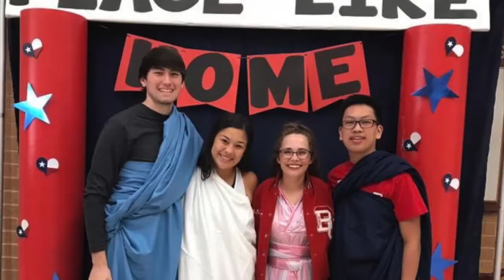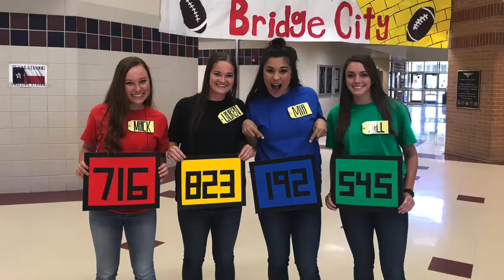10 23 17 Announcements Edited and Homecoming project by Madison Day